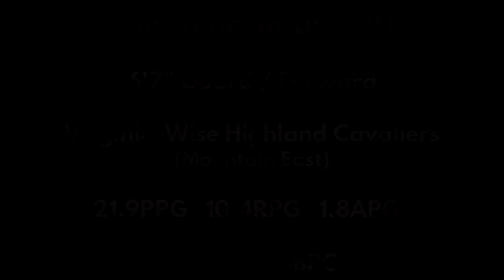TAIWO BADMUS 17/18 UNIVERSITY OF VIRGINIA WISE SENIOR YEAR HIGHLIGHT TAPE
FOLLOW @FLOODLIGHTHIGHLIGHTS ON IG ! ! BEST HIGHLIGHT TAPES FOR THE BEST PRICES !
Taiwo Badmus is a London/Irish native, he is a versatile Guard/Forward who brings explosiveness, strength and athleticism to the table.
One of the most exciting prospects out of the UK, Badmus finished the season with a stunning stat line of 22 PPG  11 RPG  50 FG%  41 3PT%